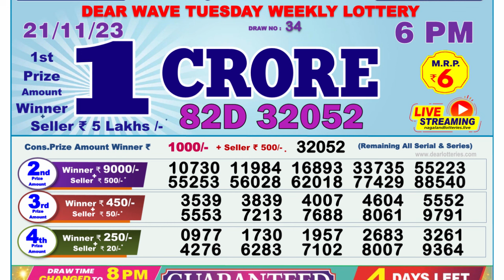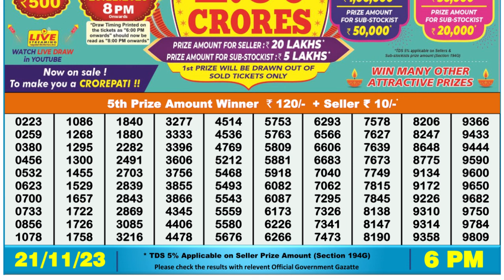Nagaland Lottery Sambad Live 6pm 21.11.23